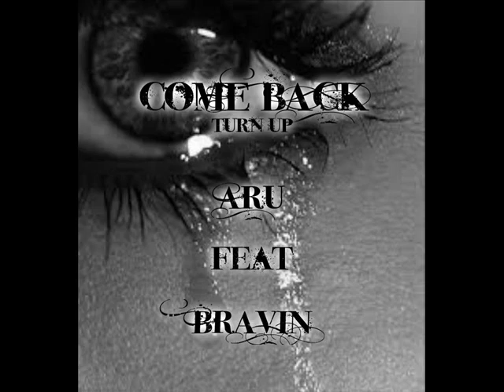come back ft. bravin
Come back
(intro)
ever had that moment
when your down,
you felt weak,
look up girl,
you should know your beautiful.
now run into my arms,
and not always,
cause when i'm with you,
i promise you'll be safe,
(chorus)
so hush hush hush,baby don't you cry,
i'll protect you and keep you and never say goodbye,
so wipe off the tears,wash away the stains,
cause when i'm beside you i'll promise to regain,
all the memories the moments,
i know u feel enslaved,
you're running round in circle you can never be blamed.
things don't stay the same,
feeling loose track.
just know that i love you and please come back.
(verse1: aru)
I wake up this morning thinking about you.
as some sunny moment and wind blew.
soon as i saw a gal crying on streets just like you.
its you this shit was new.
i came down to ask what have you been through.
u slapped me and asked me from so long wear were u.
she kept staring, i got some the trouble in her eyes.
it stopped me i really dint knew the reason of her cry.
my eyes was stunned and heart was brunet
when i got the reason why.it's the porcupine
last down to the streets we were out.
and u told me your leaving your house.
some matter happened
and for that she was crying about.
and you walk away i was staring at your face.
i never knew where were u going in such a case.
maybe it took me a long believe that i would not see this days.
it gave a big blow, its is low baby come back.
its about some decades ago.
wrapped in the coal deep so below
step in your own home
(chorus)
feeling loose track.
(bravin:verse)
you are angle babe,but then your tears up,
the tears roll down and make up smears up.
they keep on trying to kill and then to fill you up,
fill you with with fear and next what blame you with wrong stuff?
and when you're down all you need is a shoulder,
someone who you can trust someone that can hold ya.
i don't know babe, has anyone told ya?
your beautiful and your blessed by beholder
but the they scold ya and make you put your head down.
they don't realize when you smile the world turns around,
so come on fly away,flap your wings now,
cause its not everyday there's angels coming down,
just a look into your eyes takes my breath away,
its like speechless,
nothin' in my mind to say but your running too far
now your goin' away,
can't you listen to me once baby what i say.
(chorus)
feeling loose track.
(verse2:aru)
come back.
it all started with the rap.but this i won't.
this time i would try not to keep u alone.
all i want is u just come back home.
i keep on looking at the moon.
in the night time and wish that you could come back soon.
as the way in past u hit the room.
Fallin' back on the road the rose bloom.
i wanna end this hell never ending afternoon.
come back the way cause who can help me is you.
it just like a night mare or bad dream.
the day which fall back which i have never before seen.
u can't imagine through what i've been.
i know you'r trouble into hater but thats another thing.
i am looking at mistake. what i see it the heartbreak. my heart aches
i don't have the thing to dream at.
it too low the love for em. turn over.
this is a story of troubled women
it took me too long to know the meaning of home coming.
(chorus)
feeling loose track.